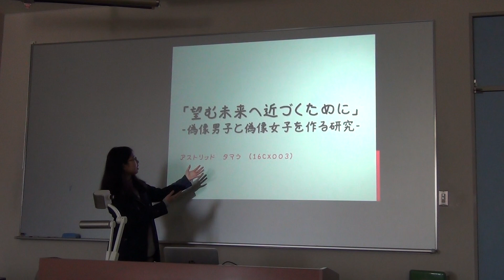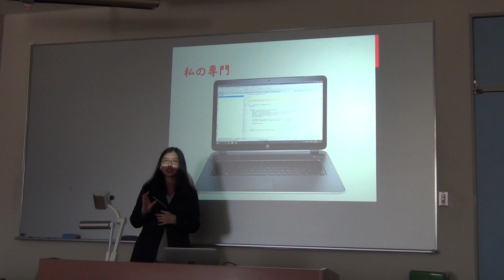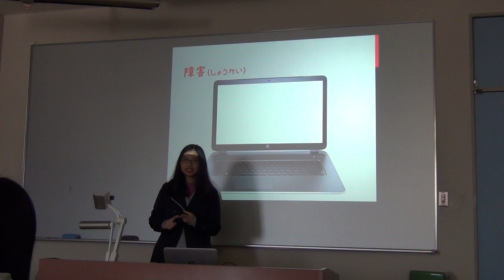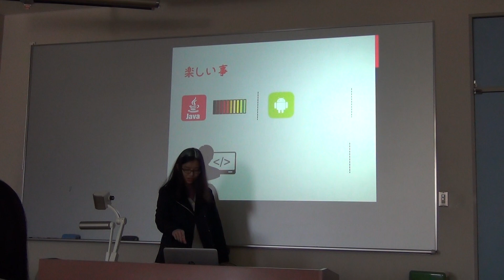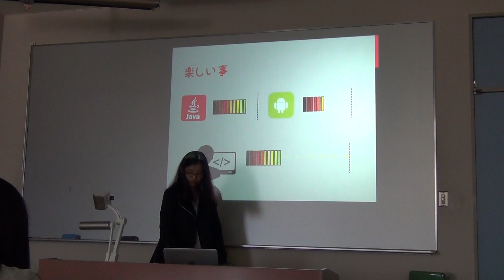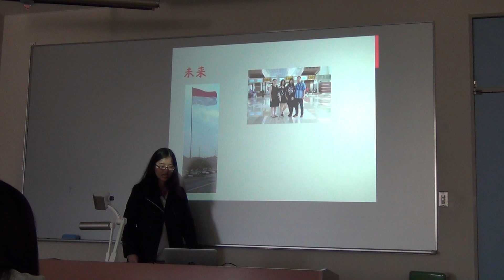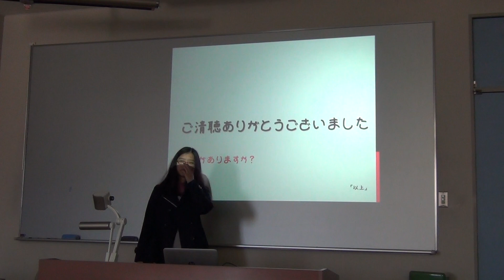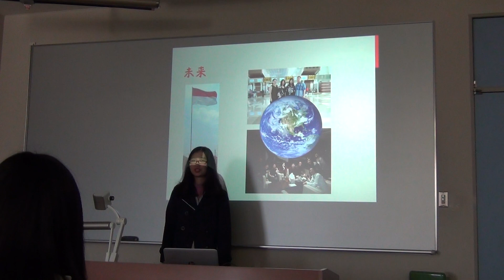Astrid (Program Studi Teknik Informatika) presentasi dalam bahasa Jepang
Universitas Multimedia Nusantara, Beasiswa Universitas Terbaik di Tangerang, Indonesia, cek our